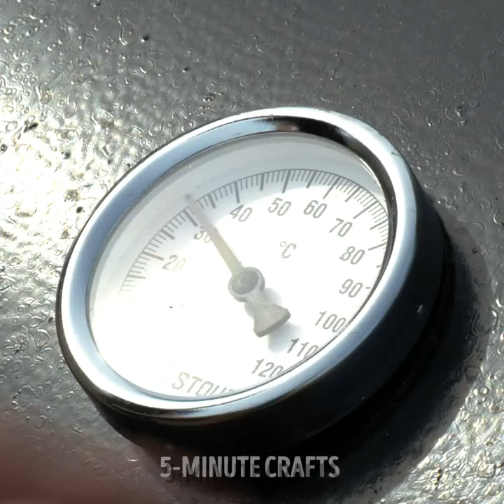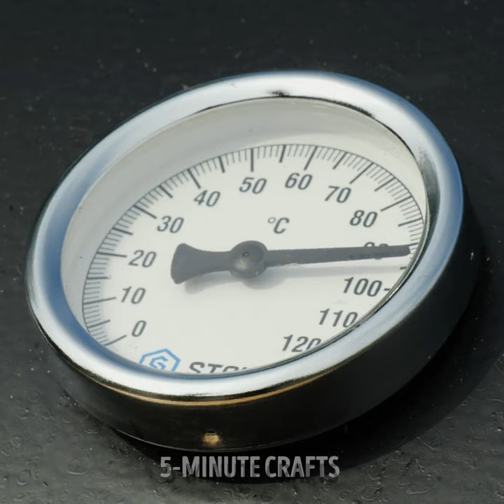Smart Ways to Turn Old Barrels Into Furniture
TIMESTAMPS:
00:01 DIY Art-Deco chair from an old barrel
04:05 How to turn a wine barrel into a baby bed
08:25 DIY garage furniture
11:20 DIY grill for BBQ